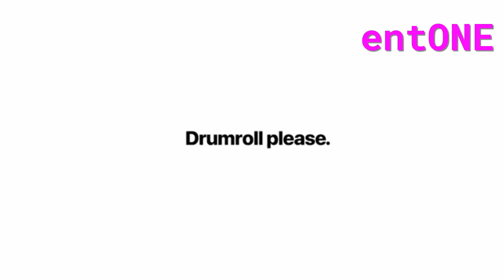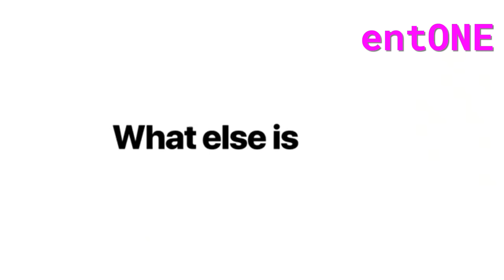Apple big Event 2018 iPhoneXs iPhoneXsMAX iPhoneXr Apple Watch 4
Apple announced their new devices iPhone Xs iPhone XsMAX iPhoneXr and Apple Watch 4.
New features and innovations has been arrived with their new devices.
For more information please visit apple.com

This AD courtesy: apple